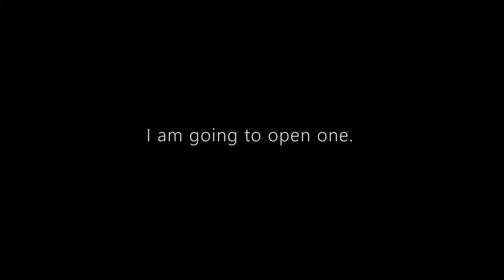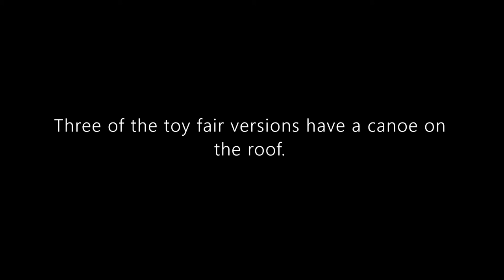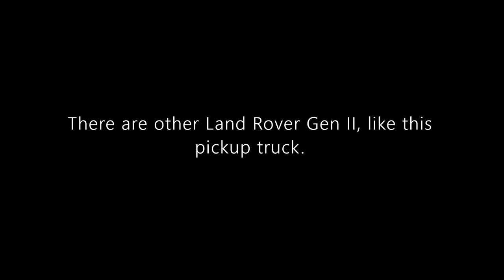Matchbox Mainline Review: 1965 Land Rover Gen II Safari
Hello and welcome to Syracuse Internationals' YouTube channel. This is another episode of Matchbox Mainline Review featuring a 1965 Land Rover Gen II Safari.